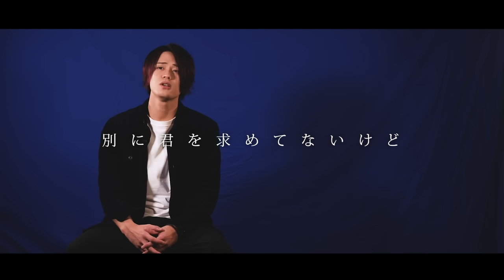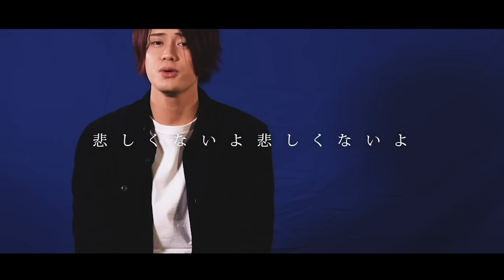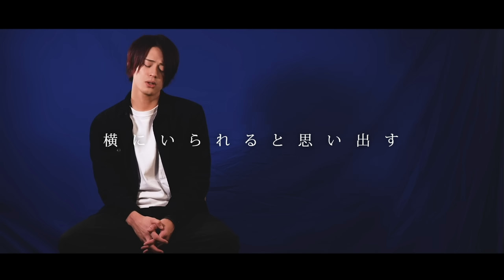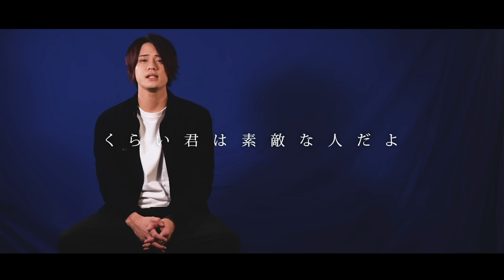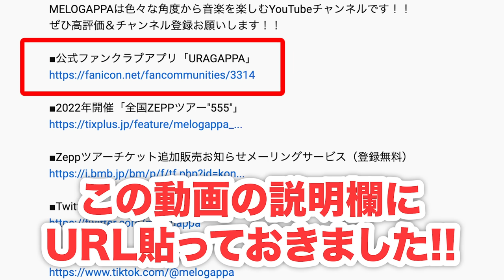(Kosui/Eito) Sing only "A" sound【香水 / 瑛人】母音が「あ」の時だけ歌います【MELOGAPPA】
We sang Eito's "Kosui", splitting the role:
- SAKUMA: Sing only "A" sound
- MORI: Sing rest of vowels

瑛人さんの「香水」を、母音が「あ」の時だけ分担して歌いました！！

瑛人「香水」
MELOGAPPA

0:00~「香水」母音が「あ」の時だけ歌います
4:45~ 限定動画をチラ見せします！！